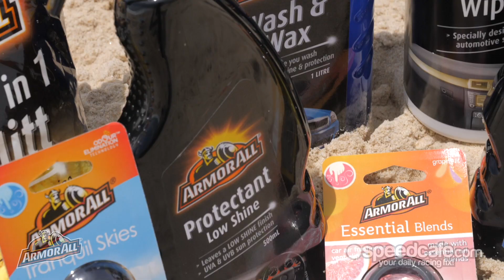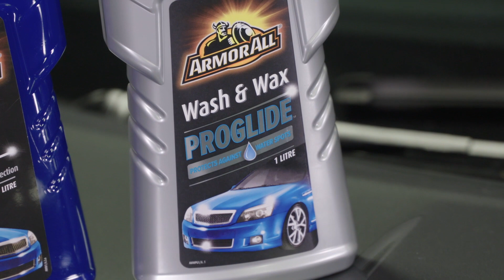ARMOR ALL Summer Grill 18/19 - Ep 17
In this episode of the Speedcafe.com ARMOR ALL Summer Grill Greg Rust and Paul Morris chat Supercars changes and the 2019 racing calendar